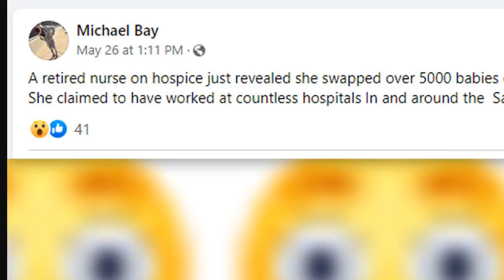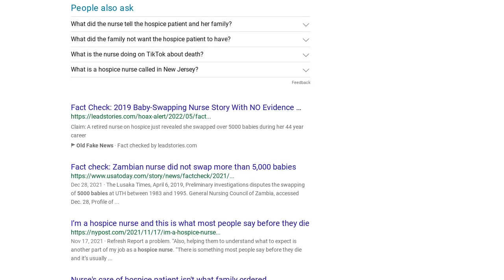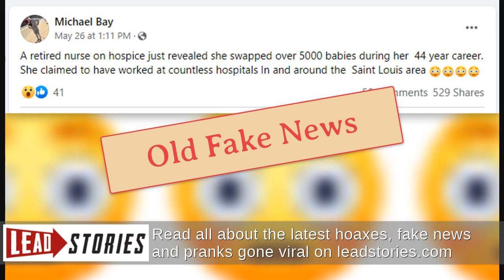Fact Check: 2019 Baby-Swapping Nurse Story With NO Evidence Resurfaces With Some Details Changed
Did a retired nurse in hospice care just reveal that she had swapped 5,000 babies over over the course of her 44-year career working at many hospitals in the St. Louis, Missouri, area? No, that's not true: There is no evidence supporting this claim. There is however, a very similar story that circulated in 2019 regarding the purported "confession" from a dying nurse in Zambia. In that fake news story, the claim was that the dying nurse confessed to swapping close to 5,000 babies in a 12-year period. There was no evidence for that claim, either. In 2015, a real situation in St. Louis, Missouri, was reported in the news when a mother and daughter were reunited after 49 years. The situation caused many elderly women who had been told decades earlier that their baby had died to wonder if they had also been tricked by a baby-stealing scheme. The investigation into the matter found that the other babies had indeed died.